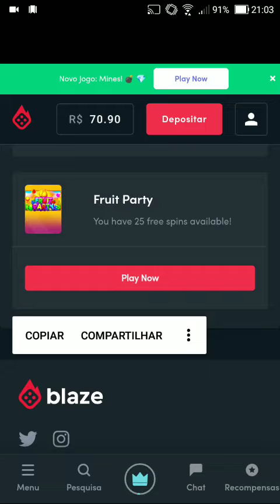Blaze.com(Jan10)Ganhei tudo isso de dinheiro na rodada gratuita na roleta, veja isso até fim !!!!😁👍😎